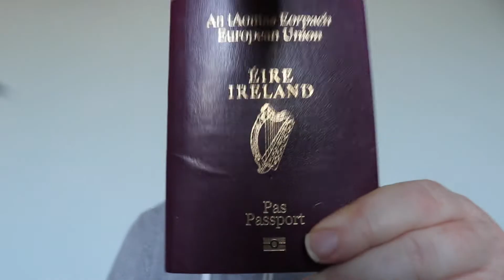TALK TO ROSS - HISTORY OF IRISH MUSIC!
Hi everyone!

Ross here, I'm from Dublin, Ireland.  I post about the Brazilian community living here in Ireland from an Irish perspective and also give that same community an active voice to share their views too via videos here!

IN THIS EPISODE:  I talk about the history of Irish music! Or at least how much I can fit into a video! From the days of the Celt settlers through to the 21st Century, Ireland has been rich in musical styles for many, many years and today I hope you learn a little more about it.

'Vertigo' © of U2.

FOR SIMILAR CONTENT!